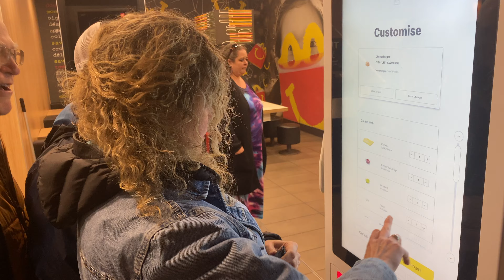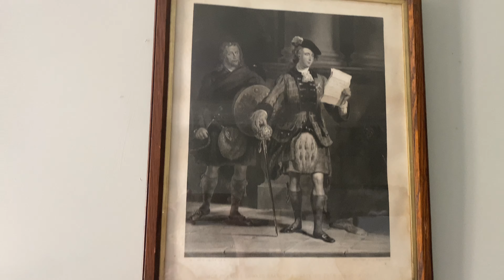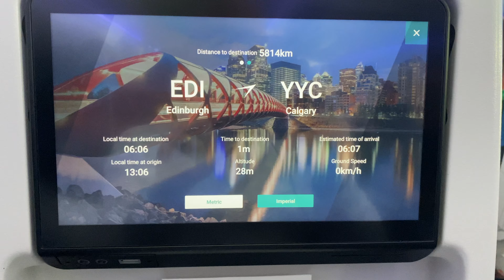Skinners Take Scotland 2023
All Music Creative Commons, Used with thanks!

Strathspeys - Scottish Country Dance Orchestra

Jig o' Slurs - Tony Cuffe

Inverness Gathering / Barren Rocks of Aden / Heights of Alma / Atholl Highlanders (marches) - 1940 Chrissie Leatham

Scots wha' hae wi' Wallace bled - Tony Cuffe